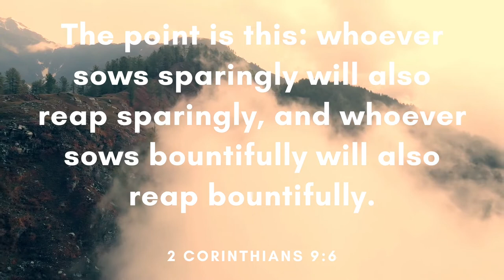Far Away - Inossi (Free Copyright Music)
FEATURED ARTIST: Inossi
FEATURED TRACK: Far Away
GENRE: Chill
CONTACT ARTIST: